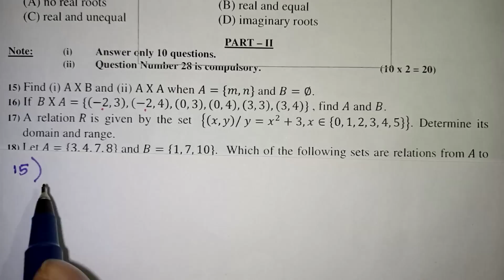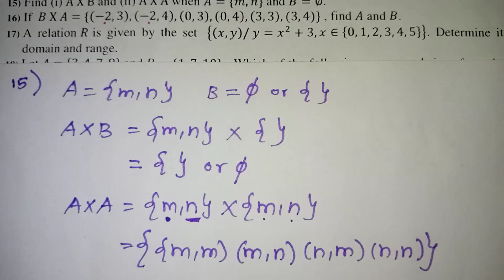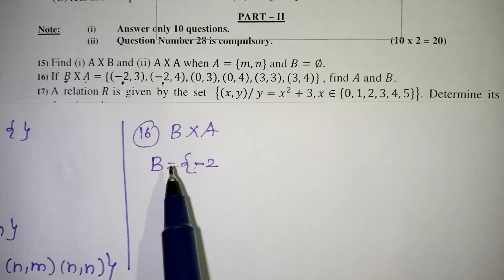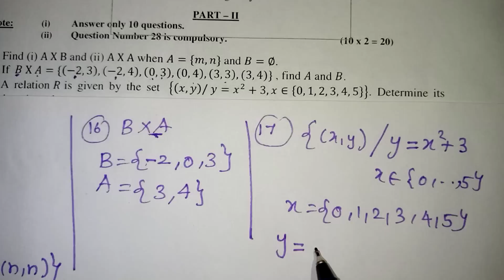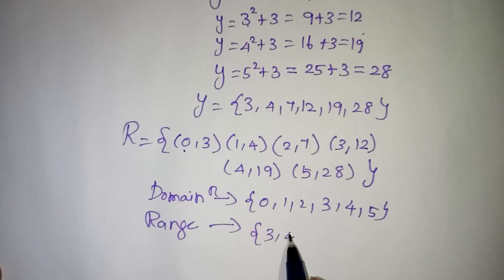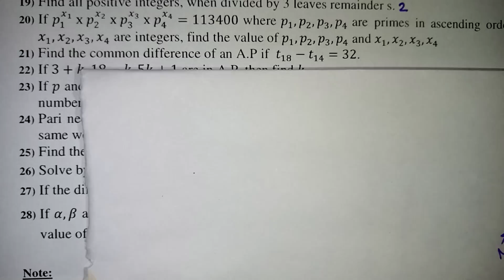TN CLASS 10 MATHS QUESTION PAPER / TN CLASS 10 MATHS IMPORTANT QUESTIONS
TN CLASS 10 MATHS MODEL QUESTION 2023 / TN CLASS 10 MATHS IMPORTANT QUESTIONS / 10th public exam questions